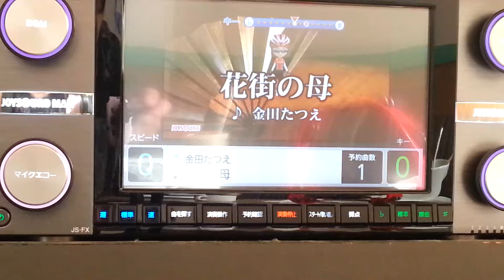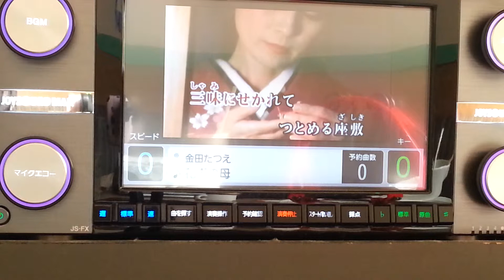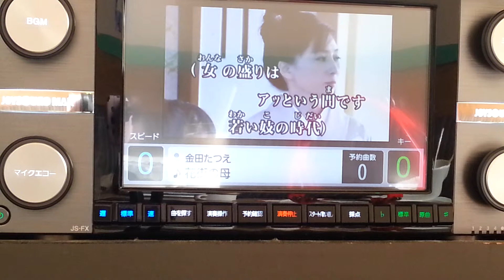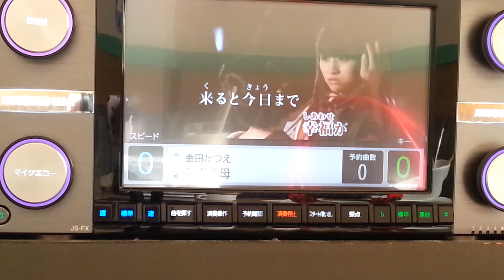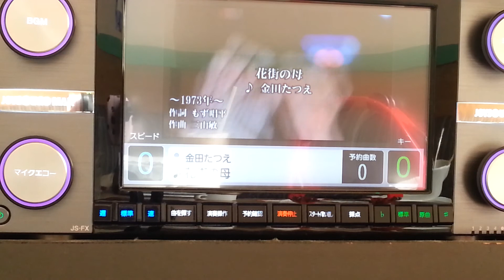花街の母 (カラオケ) 歌ってみた 金田たつえ